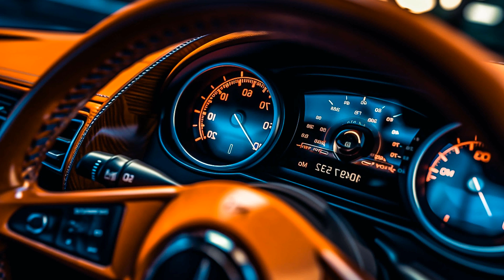Vixen Synthesis, Lee Tsingtaohair Catch Me, Bad Ninja Champion, MiaDam Trust Me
❂ Robber music wants for 2023 & 2024to promote absolutely any driving car music list that can make happy any car audio system, continuing with best Edm, bounce and electro house. Some of the new songs that don't have deephouse remixes, bass house, brazilian or g-house we make a boosted bass mix version for you to enjoy the music like a gangster in your car.